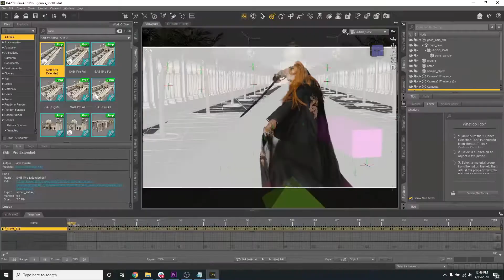O Segredo Como Criar Personagens Anime e Ambientes 3D com Daz Studio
A criação de Personagens e Ambientes 3d em Nível Realista com Daz Studo é possível e o melhor com Renderização em tempo real pois o Daz Studio faz uso da Placa GRÁFICA 3D e com consegue lhe entregar um resultado em Real Time.

Além disso o Daz Studio cria personagens e ambientes com poucos cliques otimizando em até 90% a sua produção em relação a programas convencionais como Maya, 3D Max, Blender, Cinema 4D, entre outros, sem contar que o Daz Studio possui uma Biblioteca Grande com inúmeros Ambientes, Personagens e Veículos.

Você também conseguirá no Daz Studio aplicar física e simulação aos seus personagens e Ambientes além de criar efeitos de pós produção.

Seja para projetos de Motion Graphics, Animações, Filmes ou até mesmo Jogos Digitais o Daz Studio é uma excelente opção, por isso a Marvel Studio o utiliza em suas produções como Homem de Ferro, Vingadores e Capitão América.

Daz Studio é um programa Gratuito, Prático e com Resultado Foto Realistas.

Continue estudando esta Playlist do Curso GRATUITO de Daz Studio ministrado pelo Criador dos Cursos de Daz Studio no Brasil Professor.: Edward Silva Filho.

Com Daz Studio o Impossível se torna possível.